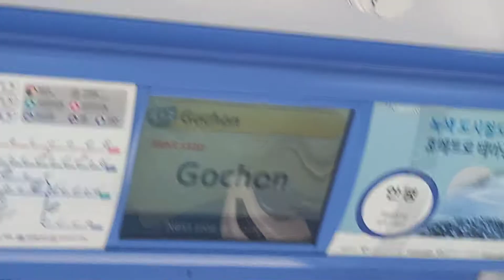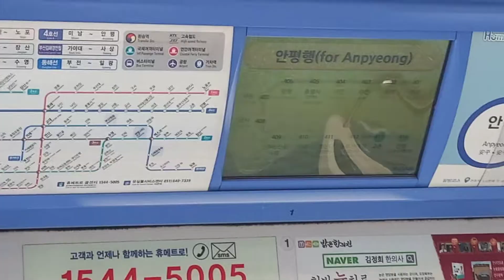부산교통공사 4호선 안평행 동부산대학(윗반송)-고촌 주행영상, LCD(11)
(공지)동래(한국건강관리협회)역에서 안평(고촌주택단지)역까지 부산지히철 4호선 내부에 LCD모니터가 제대로 작동하지 않거나, 노란화면이 나오는 점 양해해주시기 바랍니다.